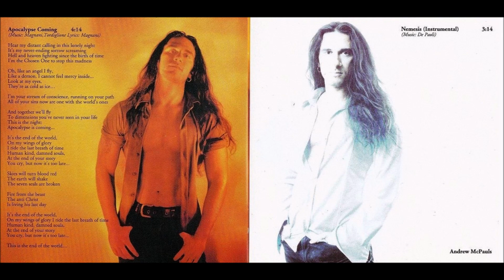2002 Send Me An Angel + scans bookets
Tracklist:
01. Incipit 01:25 (instro)
02. Send Me an Angel 04:10
03. Pain 04:39
04. Away from You 04:21
05. Black & White 04:21
06. The Call 04:08
07. Taste of a Goodbye 03:37
08. Apocalypse Coming 04:14
09. Nemesis 03:14 (instrumental)
10. Flame of Hate 04:42
11. Take on Me (A-ha cover) 03:45
Total Time: 42:36

Line Up:
Fabio Lione - vocals
Olaf Thörsen - guitars, keyboards (track 11)
Andrea "Tower" Torricini - bass
Andrea De Paoli - keyboards
Mattia Stancioiu - drums

Additional:
Ale Gatti - female vocals (tracks 4, 5)
Stefano "Brando" Brandoni - additional guitars (track 7)
Stephanie Jackson - female vocals (track 10)
Steve "LooseUnit" Scott - vocals (track 10)